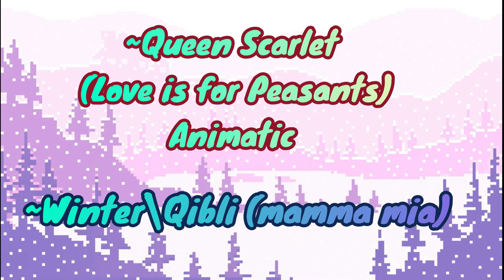【|| Upcoming Projects I'm planning to make|| UwU】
Hey there :D After my previous video blew up i just had to show you guys some things i am planning to do. Xomment below your opinions on these choices i made.